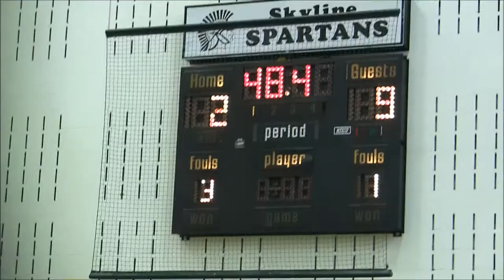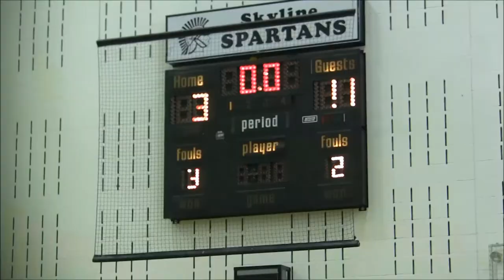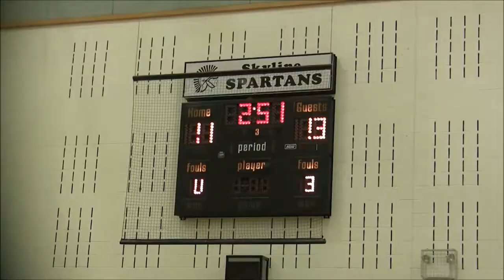2014 03 02 - SKYLINE 5th Grade SILVER vs LIBERTY - Mar 2, 2014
Skyline Girls 5th Grade SILVER 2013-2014 league game versus Liberty. In spite of getting off to a slow start, Skyline rallied back to take the lead in the fourth quarter. Liberty tied it with less than 10 seconds left, forcing overtime. Skyline outscored Liberty in overtime to win it 22-20.